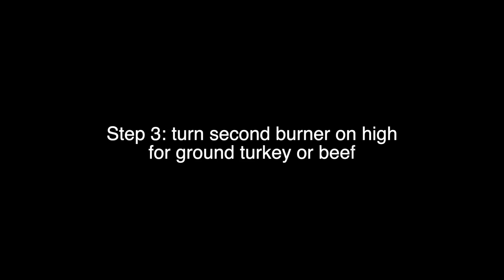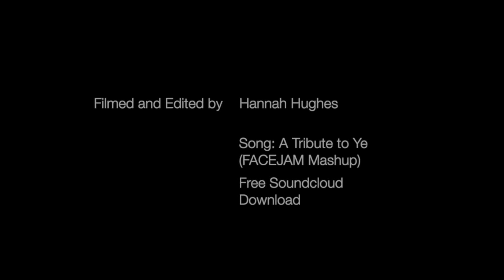Hannah H Final Instructional Video